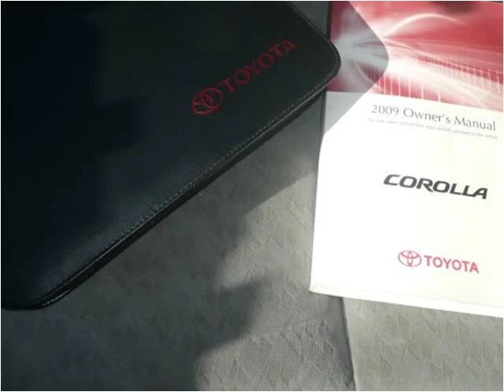2009 Toyota Corolla Used Cars Scottsburg IN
This 2009 Toyota Corolla is available from Jeffrey's Auto Exchange.